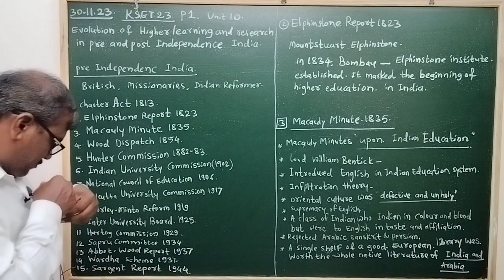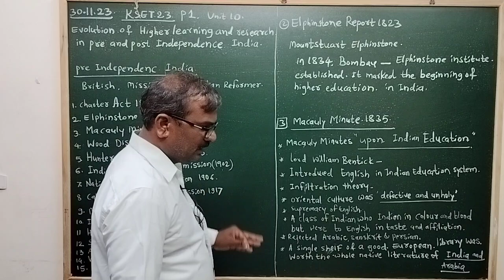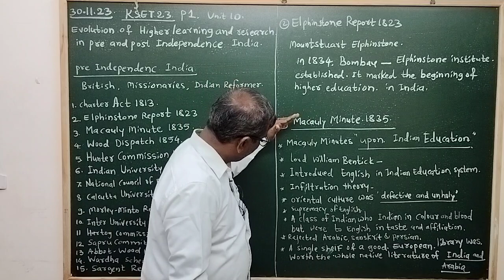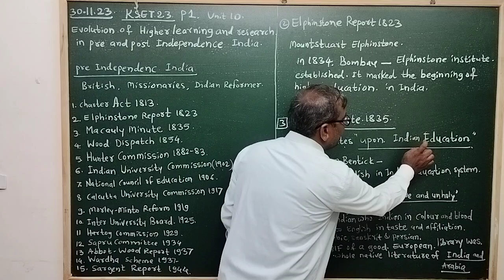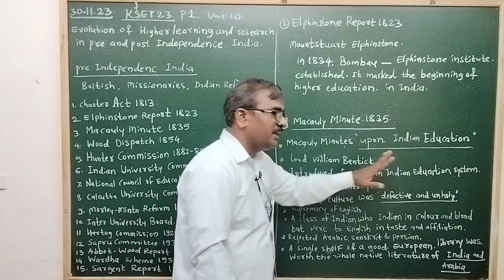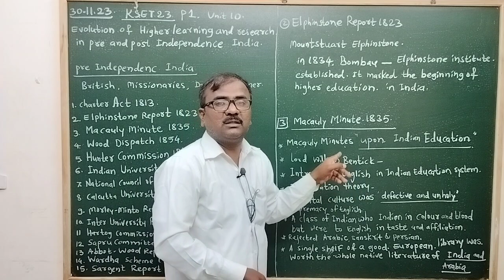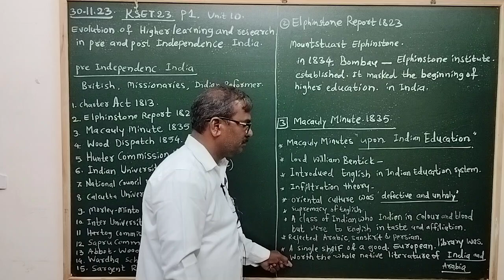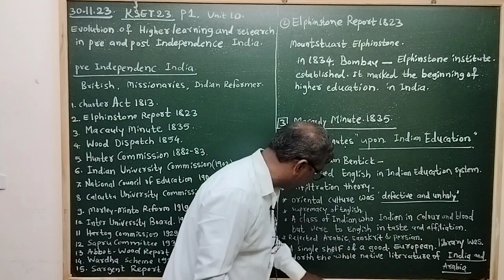KSET 2023: P 1 UNIT 10: Macaulay Minutes by DGK sir video 18